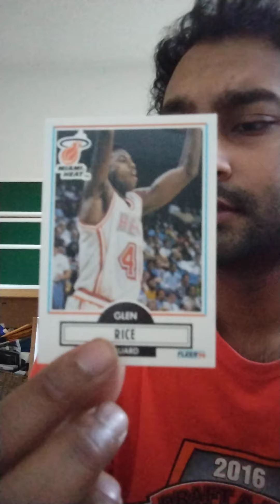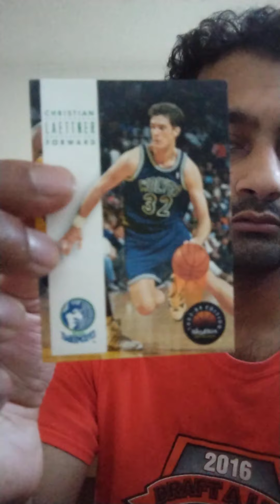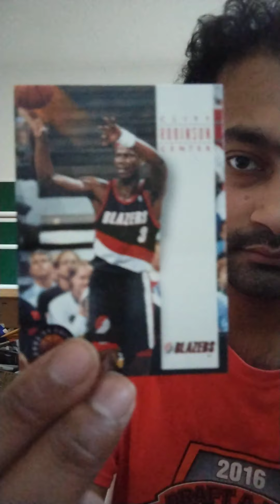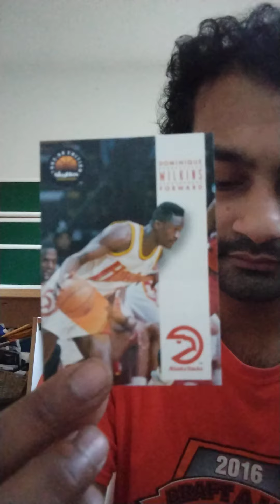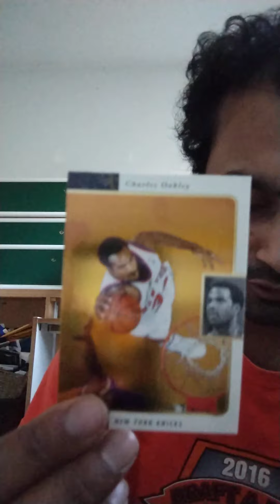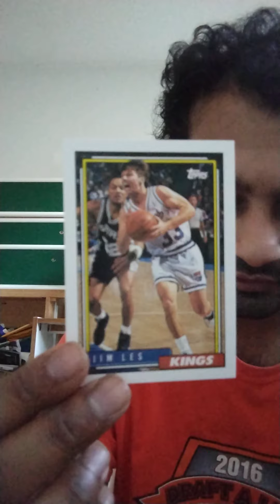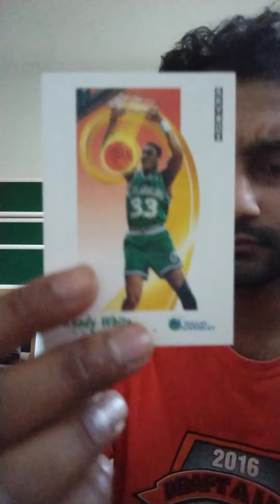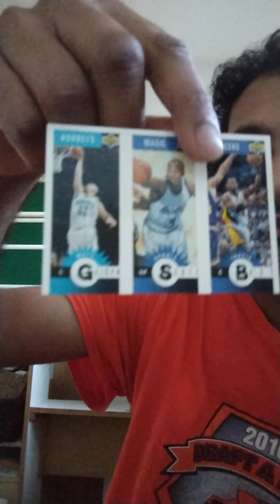Spilt Apart Cards-Basketball